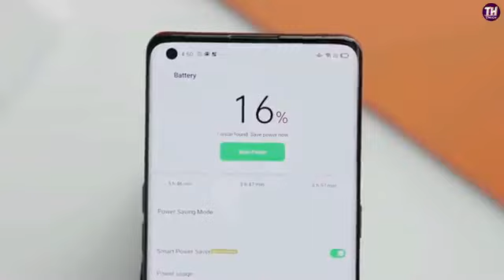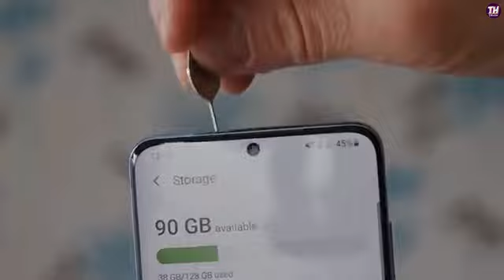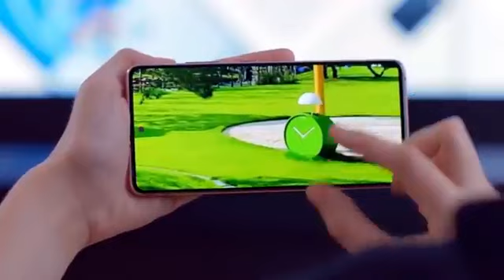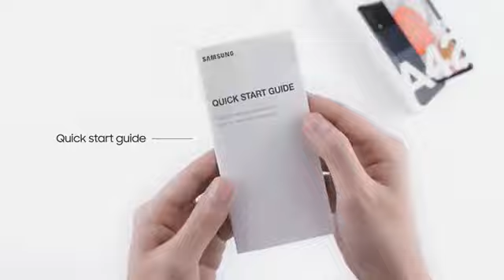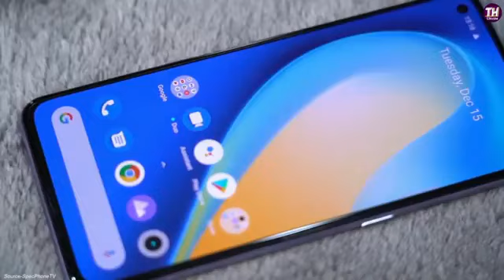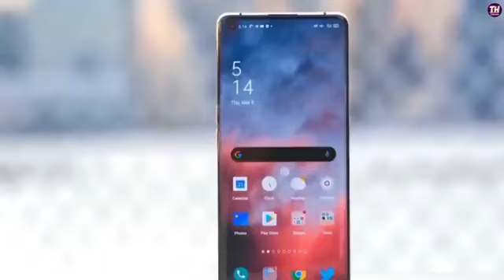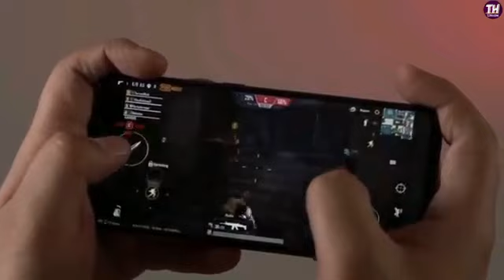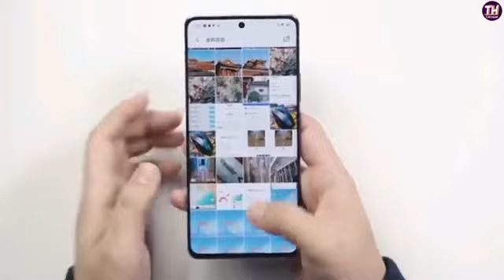Best 5G Mobile Phones to Buy in India in February 2021 5G Phones Under 20000 in 2021 🔥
Best 5G Mobile Phones to Buy in India in January 2021 | 5G Phones Under 15000 in 2021 🔥

1)  best 5g phones 2021
2) best 5g mobile in india
3) 5g smartphone launches in india
4) best 5g smartphone
5) best 5g smartphone 2021
6) best 5g smartphone in india
7) 5g smartphone launches
8) 5g phone 2021
9) 5g smartphone in india under 30000
10) 5g mobile phone in india
11) 5g india
12) india's first 5g phone
13) samsung galaxy a325g
14) oneplus 9 & 9 pro 5g
15) redmi note 10 pro 5g,mi11
16) realme x7,x7 pro 5g,realme 8,realme 8 pro
17) vivo x60,vivo x60 pro,vivo x60 pro plus 5g
18) upcoming 5g smartphone in india january 2021
19) best 5g smartphone in  india under 15000